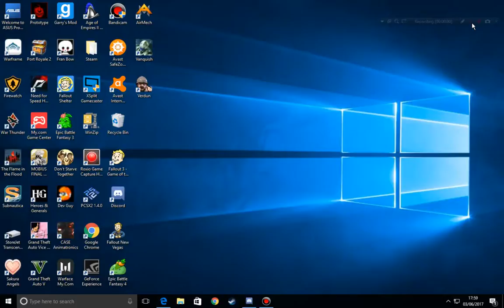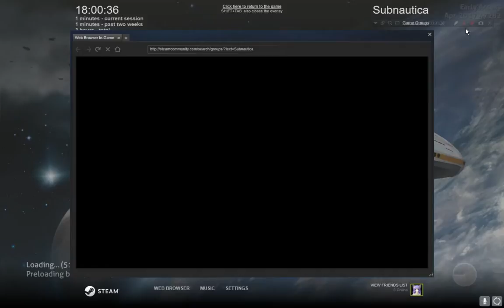Subnautica Part 3